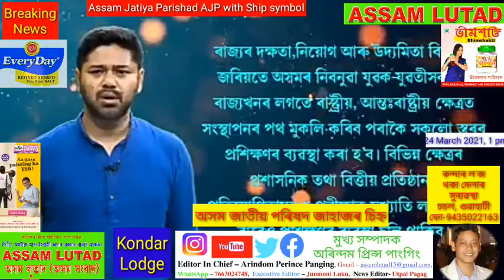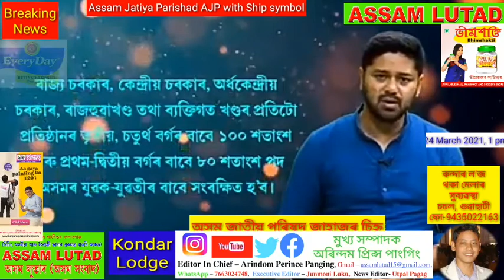Assam Jatiya Parishad Menifesto 2021 AJP President Lurin Jyoti Gogoi Advertisement অসম জাতীয় পৰিষদ